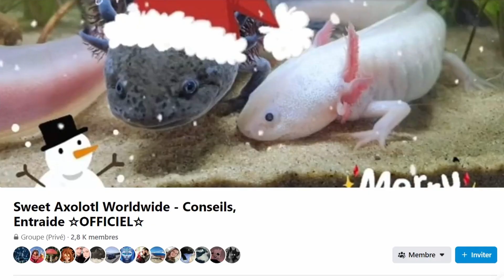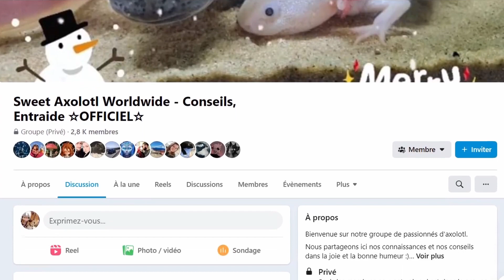#1 TOP DE L'HORREUR : les pire sables pour ton bac a AXOLOTLS !!! NE FAIS JAMAIS CETTE ERREUR !!!!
Voici la première vidéo de la série des TOP DE L'HORREUR !

Hésite pas à me dire dans les commentaires ce que tu en pense et quels thématiques tu voudrais qu'on aborde dans les futurs vidéos !

On se retrouve prochainement pour le TOP DE L'HORREUR 2 !

Un Insta à  été spécialement crée en rapport avec la chaine, je t'invite a t'abonner dès maintenant  car c'est la bas que je partagerais avec toi les thématiques et les dates de sortie
des futurs vidéos de la rubrique TOP !

Si cela te dit de nous rejoindre, voici le lien de notre groupe d'entraide et de passionné(e)s d'axos, n'hésite pas a venir nous rendre visite :

Voici un guide très complet sur les axolotls et leurs maintenance en général :

Et voici le lien de la boutique (ce n'est pas la mienne, je me fournis juste la bas car les produits sont plus que top et spécialisé pour les axos) SWEETAXO :

Et sur ceux, je te dit a très vite !!!